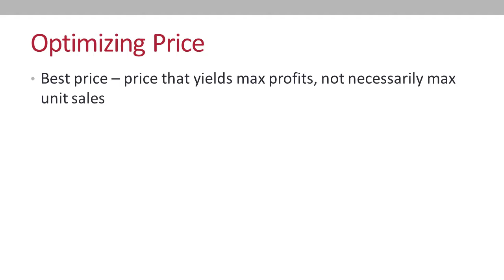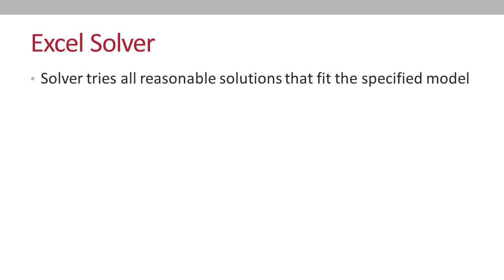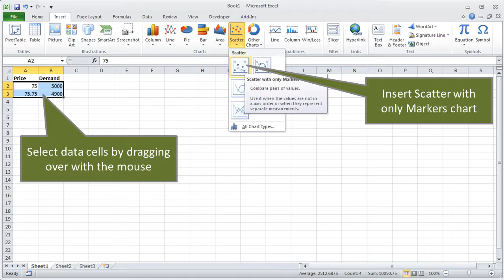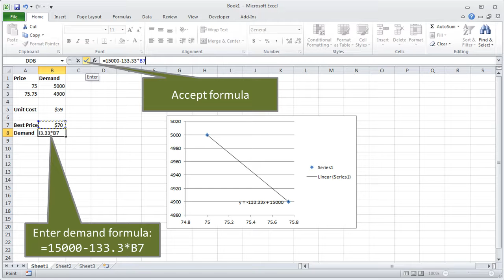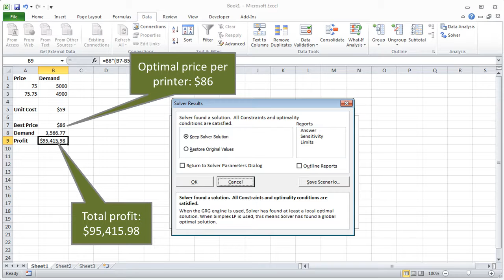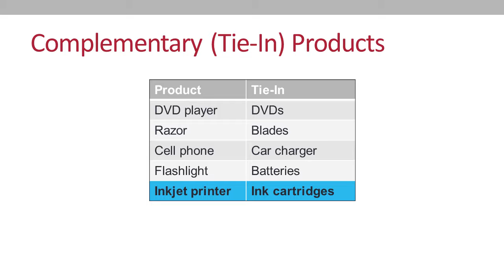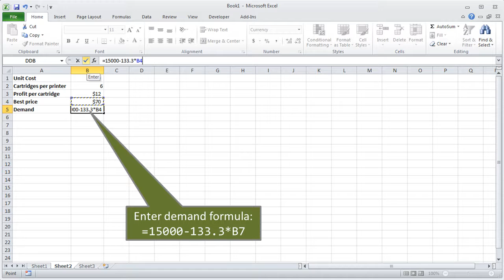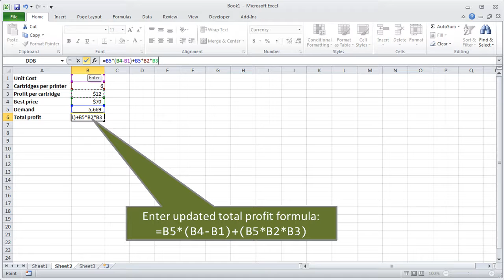Pricing Analytics: Optimizing Price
The “best” price for a product or service is one that maximizes profits, not necessarily the price that sells the most units. This presentation uses real-world examples to explore how Excel’s Solver functionality can be used to calculate the optimal price for any product or service.